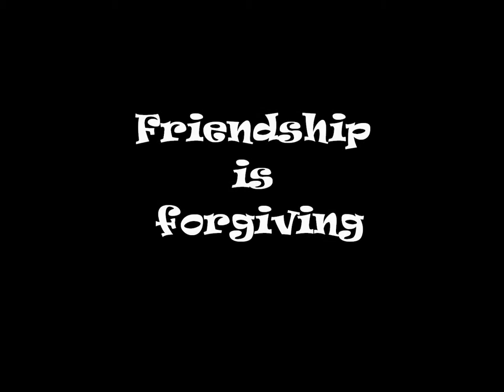Year 6 Friends for LIFE!